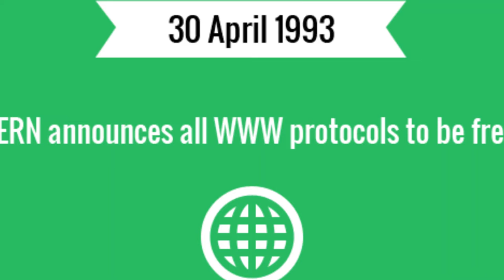George Washington becomes the first U.S. President | The fall of Saigon | 30Apr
1993 CERN announces that World Wide Web protocols will remain free
By offering the software required to operate a web server with an open license, the European organization ensured its dissemination, and the WWW flourished.

1993 Tennis ace Monica Seles is stabbed by an obsessed fan
Although the stab wound proved to be relatively harmless, the psychological ramifications meant that Seles did not play any tournaments for over two years.

1975 The fall of Saigon marks the end of the Vietnam War
As Communist forces gained control of Saigon, South Vietnamese President Duong Van Minh, who had only been in office for 2 days, surrendered unconditionally.

1916 Germany and its World War I allies become the first countries to use daylight saving time (DST)
The rationale was to save energy to aid the war effort. Other European countries, such as the United Kingdom, first introduced DST later that year.

1789 George Washington becomes the first U.S. President
Washington took the oath of office on the balcony of Federal Hall in New York City. In the United States, he is venerated as one of the country's founding fathers.